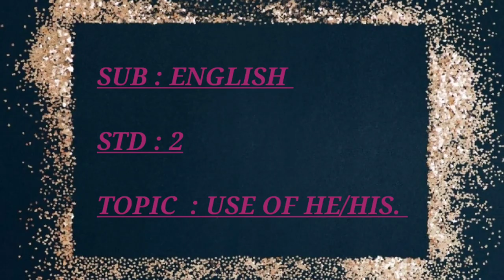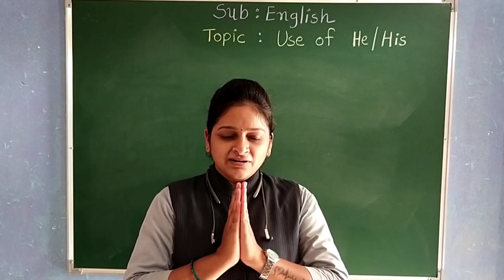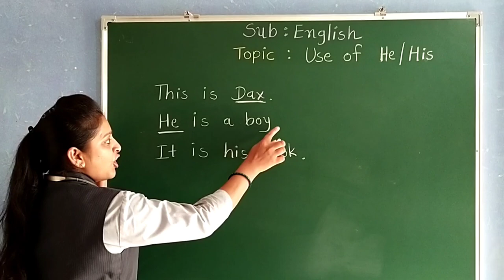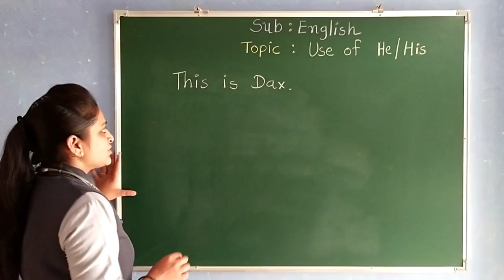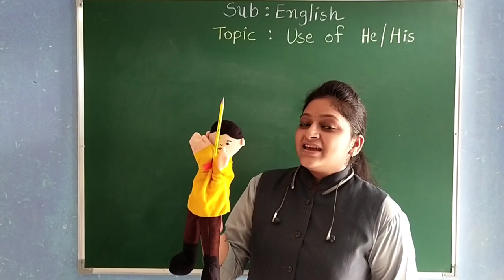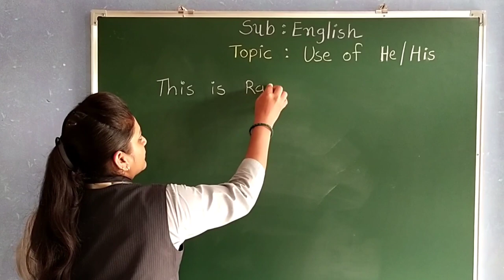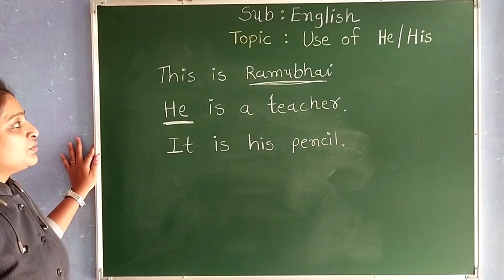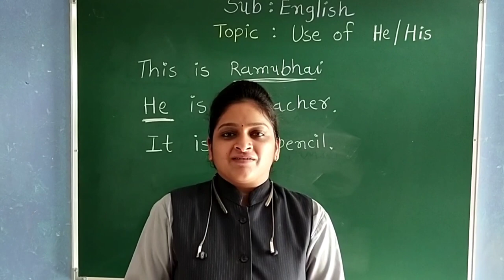GUJ MED STD 2 ENGLISH USE OF HE OR SHE